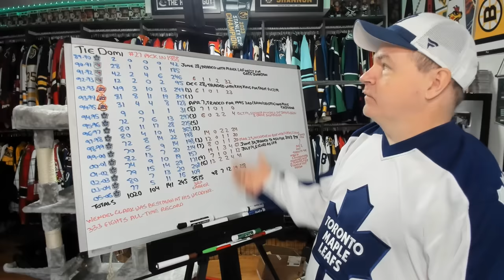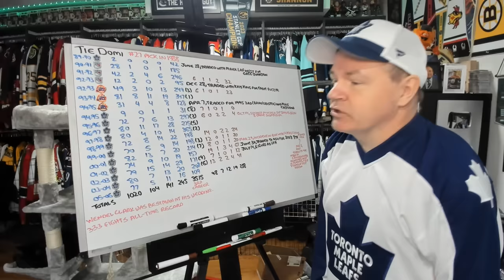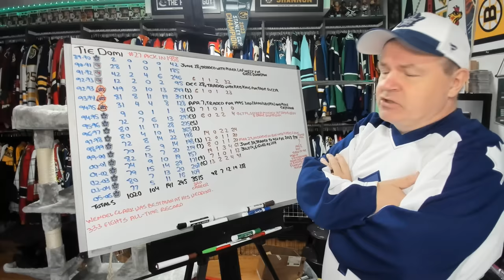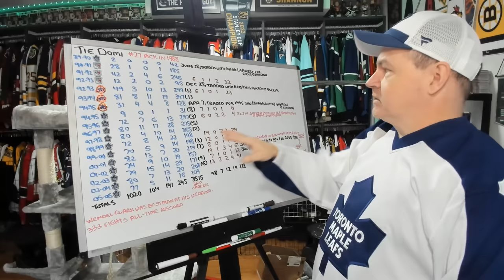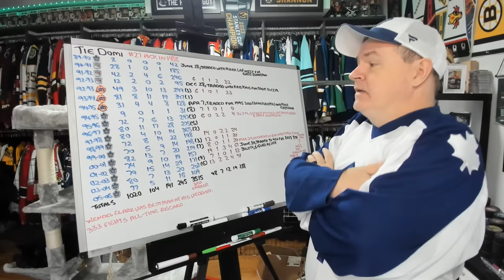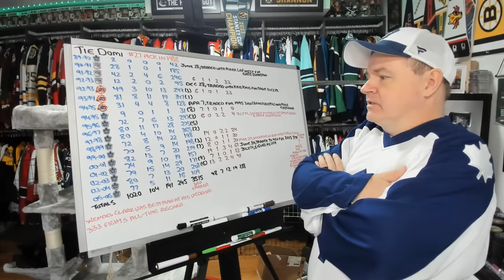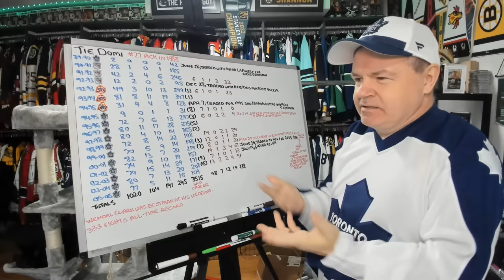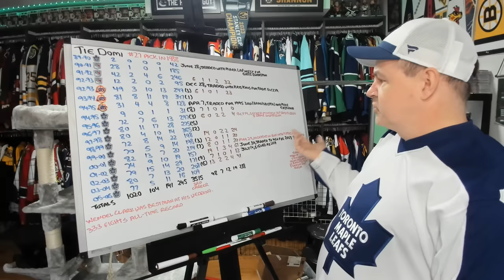The Career of Tie Domi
He was known for his fighting ability, but he could take a regular shift as well.

Abbotsford, BC
V2S 8P1

In the USA:
Shannon Skanes
1125 Fir Avenue
Suite 119